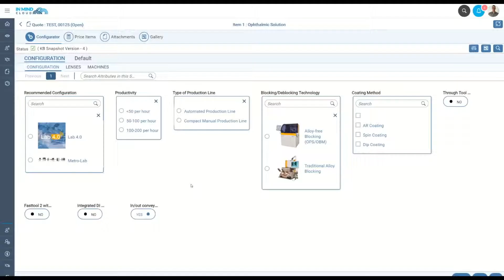Book your Demo now! CRM, CPQ, E-Commerce by In Mind Cloud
Digitalizing sales with an innovative CPQ, CRM and ECommerce solution on one platform provides unprecedented opportunities for growth and profitability.

Gain additional market share and increase profits with In Mind Cloud’s Manufacturing X Sales Platform!